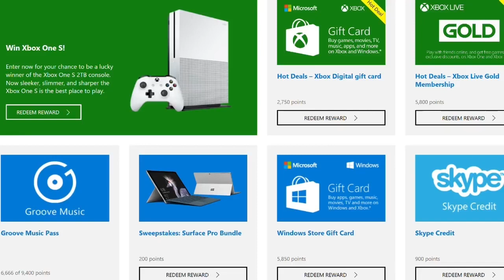🔥TRUCO🔥 CONSIGUE GRATIS - XBOX GAME PASS - XBOX LIVE GOLD - SALDO GRATIS - Xbox One - Xbox Series